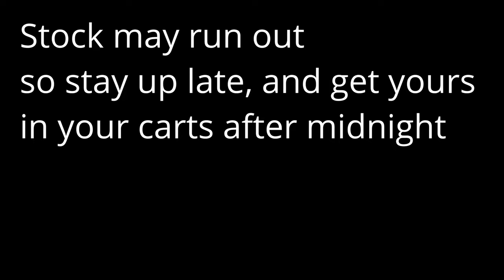DJI FPV Sale - Goggles $409 - HUGE Sale - time to Try DJI on your drone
DJI Experience combo - Goggles + 2 air units - $639

DJI Fly More Combo - Goggles + Air unit + Controller -  $739

3" - Diatone GT R349